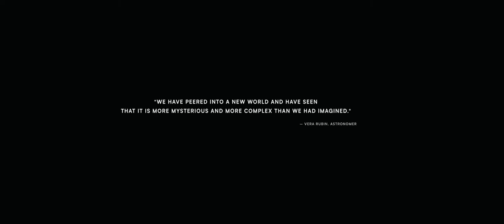Vera Rubin Observatory — The Night Sky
We were invited by VRO  to produce a Full-CGI introduction film that would educate the general public about the amazing telescope that is being built right now.

The Vera C. Rubin Observatory (VRO), also known as the Large Synoptic Survey Telescope (LSST) is the largest telescope in the world, currently under construction. Named after dark matter pioneer Vera C. Rubin, it honors her legacy to probe the nature of dark matter by mapping and cataloging billions of galaxies through space and time.

Located on the El Peñón peak of Cerro Pachón, a 2,682-meter-high mountain in the Coquimbo Region, in northern Chile, VRO's design is unique among large telescopes. Having a very wide field of view to capture large portions of the night sky in enormous detail — every few nights — will allow scientists, students, enthusiasts, and the general public to observe the universe in motion.

VRO, unlike almost all previous large astronomical observatories, has committed to making all data public as soon as it is taken.

Director: Martin Nabelek
CGI: Ludvík Koutný, Jozef Doliňák, Martin Nabelek
Pre-production: Matej Vázal, Veronika Zacharová
Colorist: Anna Klvanova
Production Company: Noir Studio
Audio: Zelig Sound